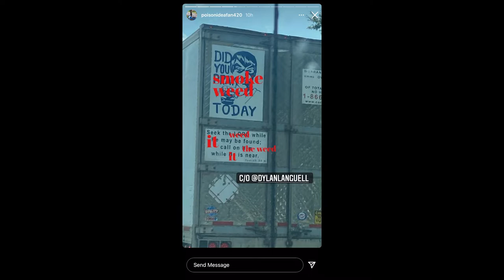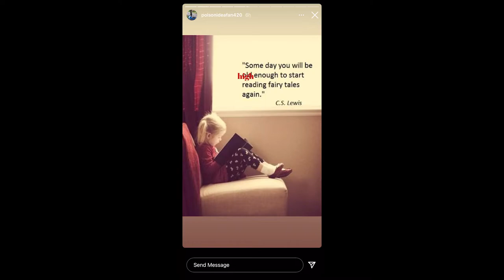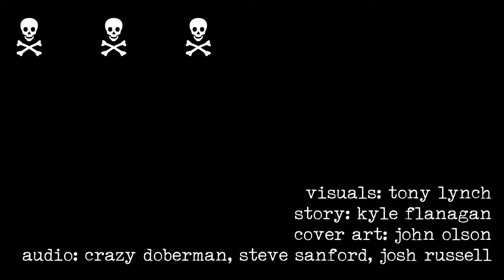CRAZY DOBERMAN @ RHIZOME DC 2021.08.07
Shot using Nikon D5100 Handheld and Nikon V1 on tripod
Sound is a mix of on camera and audio recordings contributed by Steve Sanford and Josh Russell
Edited and synced with PluralEyes and Premiere Pro
Thanks Rhizome and DC big homies!